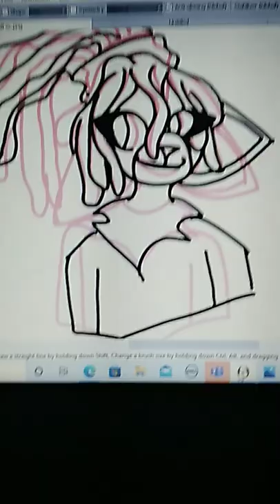i use fire alpaca now but i still use flipaclip